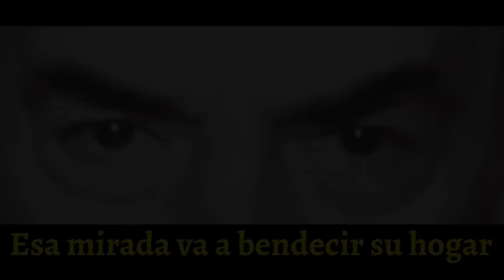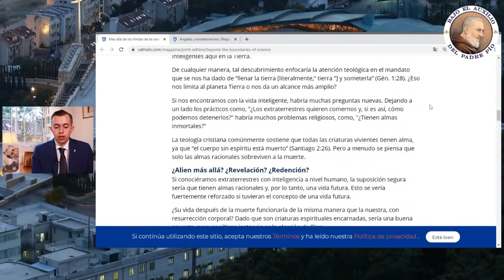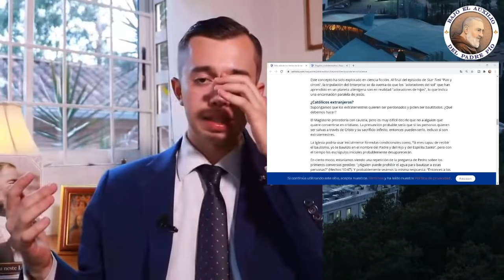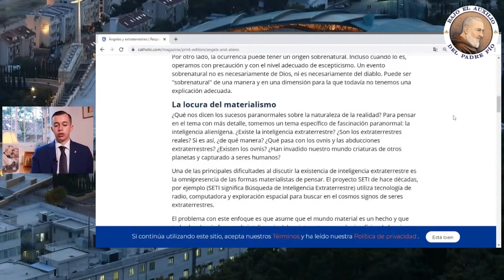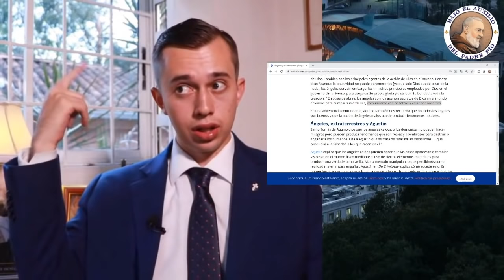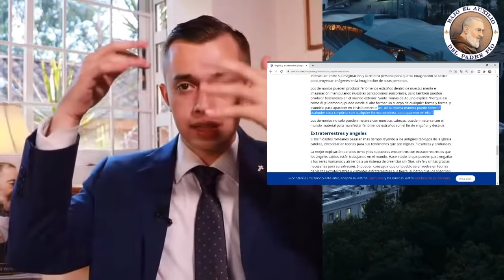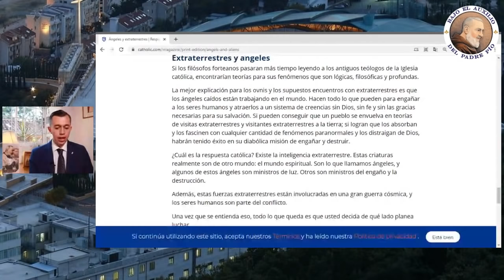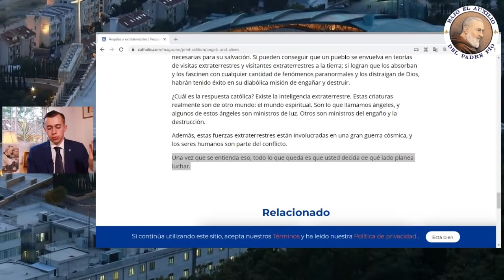¿Existen los extraterrestres? La doctrina católica al respecto - Hablan sus devotos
El tema de hoy es sobre la doctrina católica al respecto de los extraterrestres, ya que una de las preguntas es sobre este tema que causa dudas y problemas de conciencia en muchas personas. El peligro de esta creencia no se alcanza a calcular porque dedicamos a él una explicación exhaustiva.

SÍGANOS EN INSTAGRAM: @auxiliodelpadrepio23